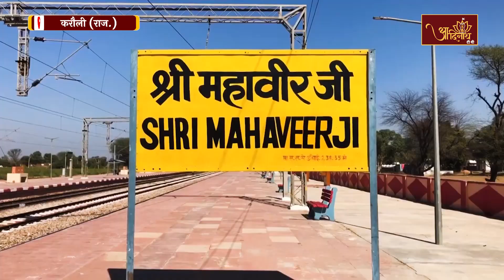Shri Mahaveer Ji Aarti | 25-08-2023 | श्री महावीर जी-सायं कालीन आरती। shri Mahaveer Ji , Rajsthan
आप देख रहे हैं राजस्थान के करौली स्थित श्री दिगम्बर जैन अतिशय क्षेत्र श्री महावीर जी के मूलनायक प्रतिमा जी के दर्शन एवं सायं कालीन आरती की विशेष झलकियां।